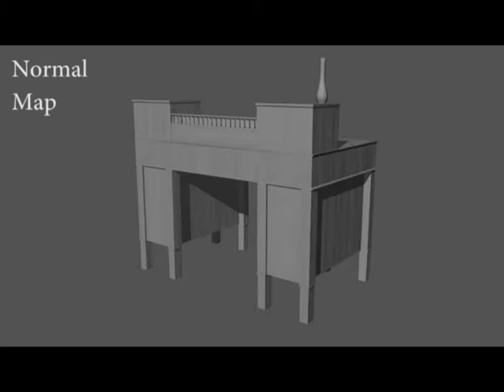Desk Full Turnaround